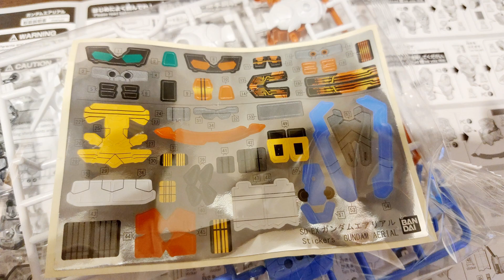賢哥的玩具分享321 機動戰士鋼彈 水星的魔女 SD GUNDAM EX-STANDARD 風靈鋼彈 ガンダムエアリアル GUNDAM AERIAL 機動戦士ガンダム 水星の魔女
簡單帥氣 可惜盾牌分離的功能都被閹割掉了
分色普通 但靠大量的補色貼紙扳回一城
價格便宜 組裝把玩都無壓力
還有原創的武器型態

字幕更新